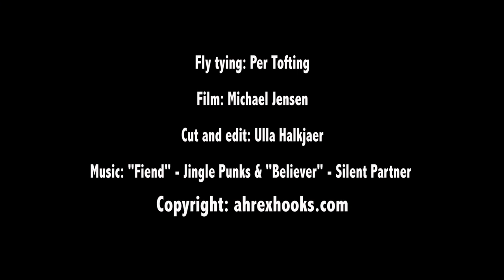AHREX - PT STF Fishspine - tied by Per Tofting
Super lively baitfish imitation, inspired by Blane Chocklett's Game Changer. Per use this fly for sea trout fishing in saltwater. The PT STF Fishspine is tied on Flymen Fishing Company’s Fish-Spine with an Ahrex NS172 hook up front.